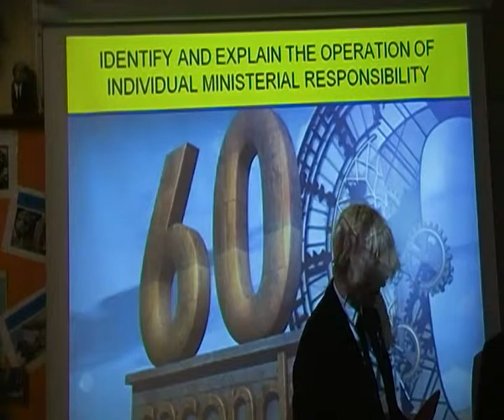Identify and explain the operation of Individual Ministerial Responsibility